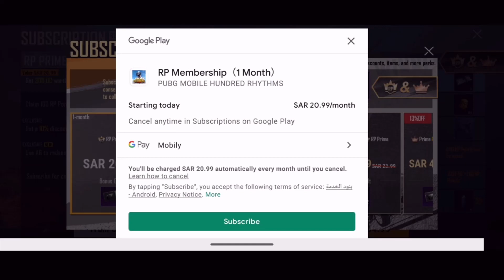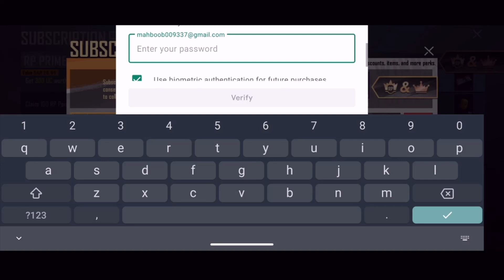HOW TO PURCHASE & USE RP PRIME 300 UC VOUCHER TO REDEEM ROYAL PASS SEASON 18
ROYAL PASS 18 PURCHASE BY RP 300 UC VOUCHER
RP PRIME 300 UC VOUCHER
RP PRIME VOUCHER
USED RP PRIME VOUCHER

Game Play By ASIF S

PlayerUnknown's Battlegrounds

Motorola Moto G9 Plus Game play

Game Play By Ayoub Al Amoodi

Motorola Moto G9 Plus Unboxing link

Game play by Motorola moto G9 plus

FRNDZ FOREVER CLAN

FOREVER GAMING